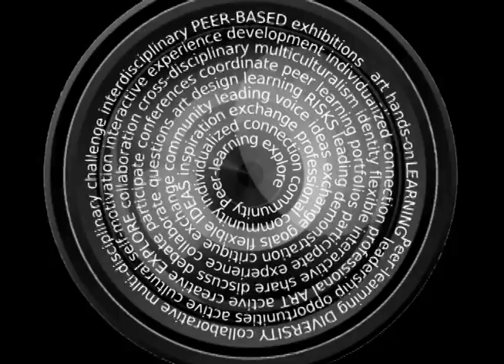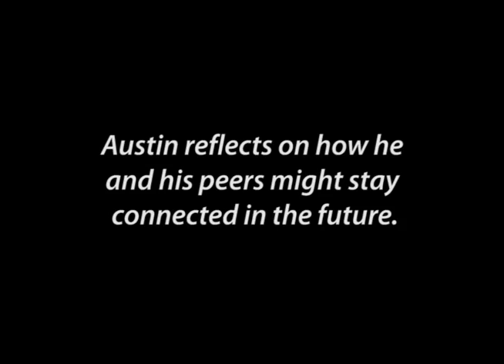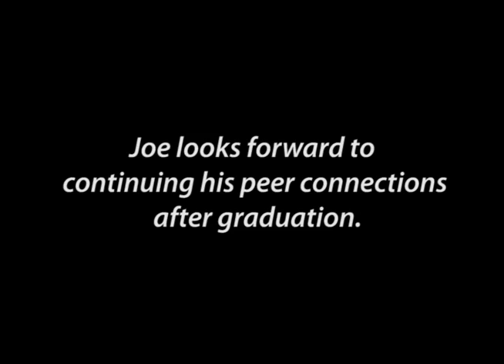Today's Peers, Tomorrow's Contacts (part 4 of 4, Garth Amundson)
Garth Amundson (Art) and his students believe that peer learning is essential for their future professional lives.